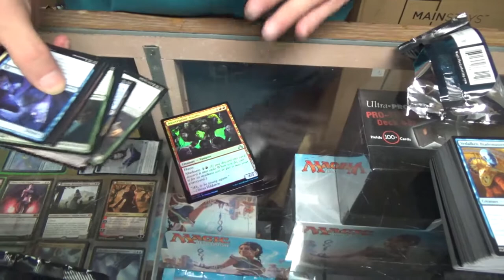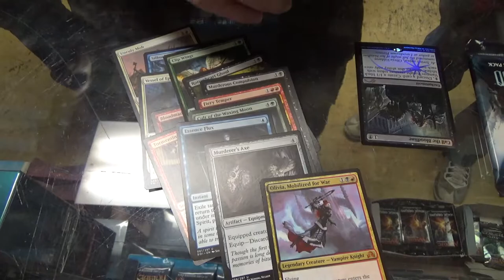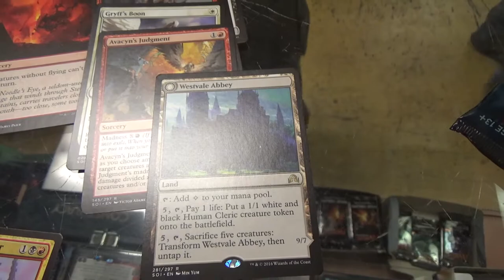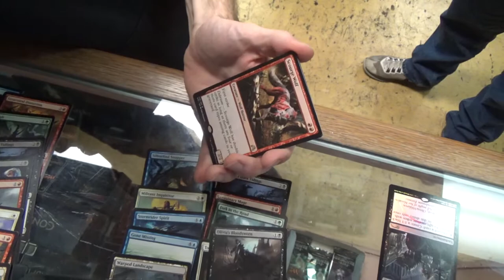Quadruple Shadows Over Innistrad Pack Openings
My luck…versus his…

Thanks to our patrons:
Benedetto Diab
Chad
Vladictus